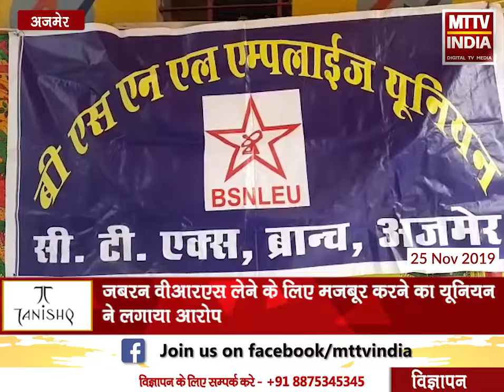AJMER NEWS | VRS के विरोध में भूख हड़ताल पर गए बीएसएनएल कर्मचारी | MTTV INDIA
VRS के विरोध में भूख हड़ताल पर गए बीएसएनएल कर्मचारी
जबरन वीआरएस लेने के लिए मजबूर करने का यूनियन ने लगाया आरोप
अब तक कंपनी के 77000 कर्मचारियों ने वीआरएस सुविधा को चुना है
यूनियन ने कहा जिन्होंने भी वीआरएस का चुनाव किया उन्हें पेंशन विनिमय का सुविधा नहीं मिलेगी
क्योंकि यह सुविधा 60 साल की उम्र पूरी होने पर ही मिलती है
जो लोग वीआरएस ले रहे हैं उन्हें तीसरे वेतन संशोधन का फायदा भी नहीं मिलेगा